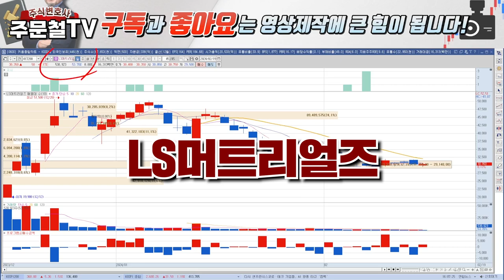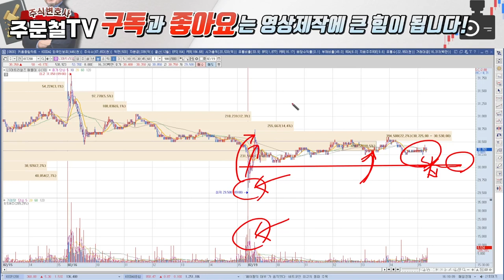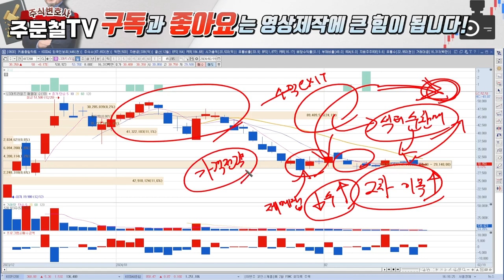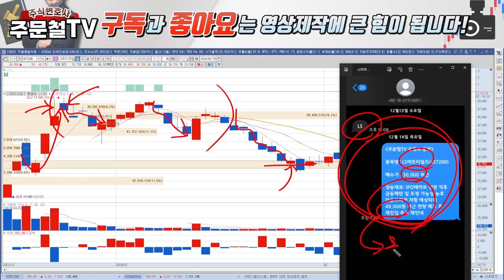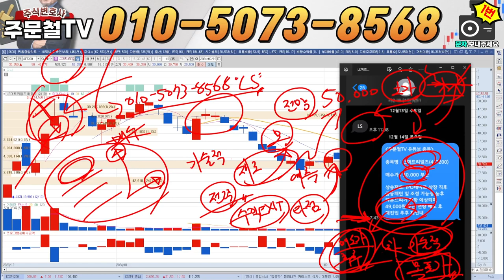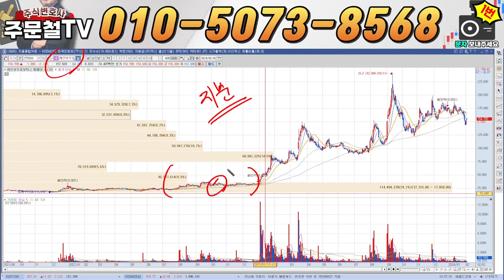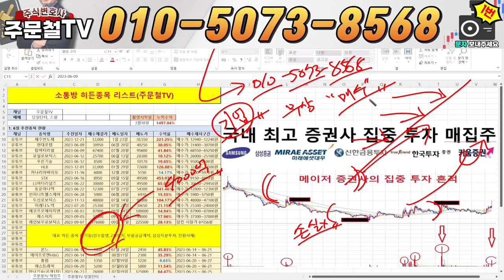LS머트리얼즈 [긴급] 3월, 울트라 커패시터 공급 오래 기다리셨습니다, 축하드립니다 2월, '여기'서 매도